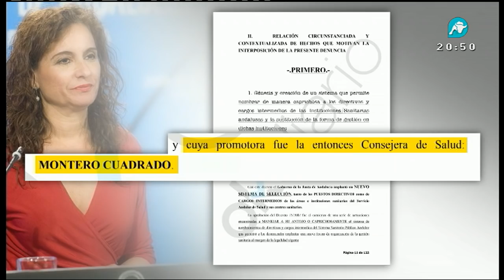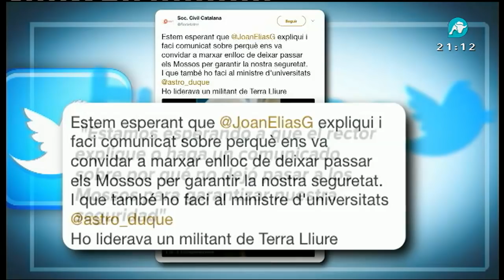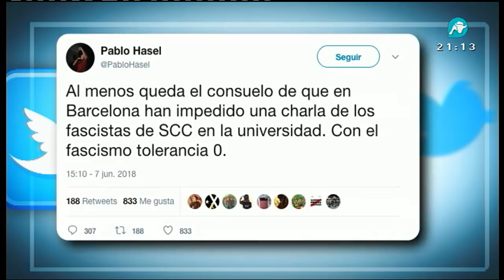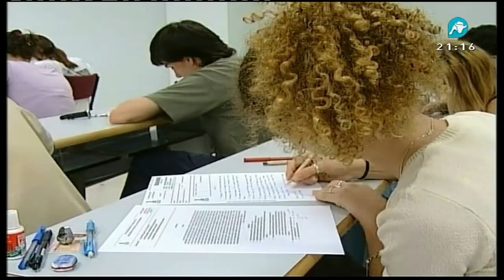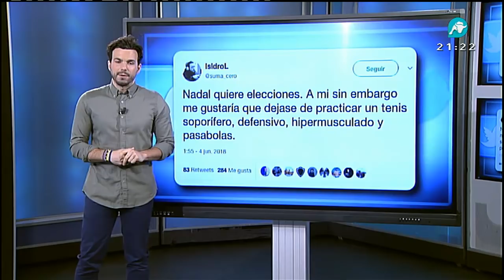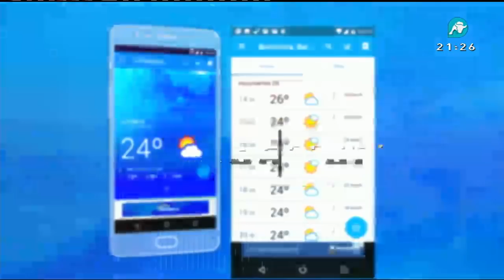Noticias Intereconomia | 08-06-2018